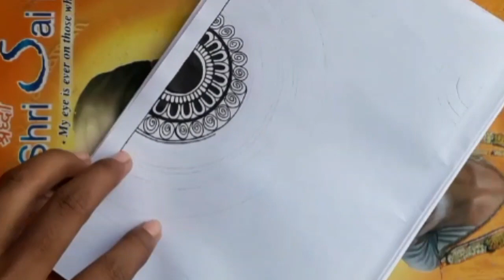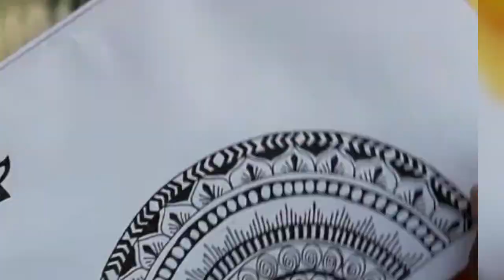EASY MANDALA ART STEP BY STEP